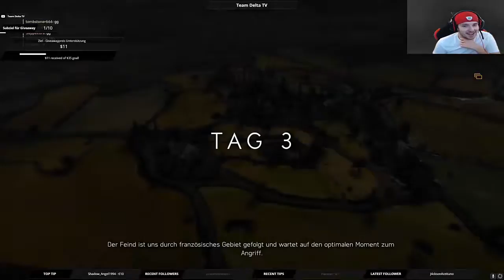Let's Play Battlefield 5 #9 (MP) Angriff auf Frankreich Teil 2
Servus,

herzlich Willkommen zu Battlefield V mit eurem

Team Delta TV

Viel Spaß beim schauen wünscht euch Crossi

Allgemeine Infos

Schreibt mir eure Meinung.
Jeder Hinweis wird mit einem neuem Video belohnt ;-)

Server